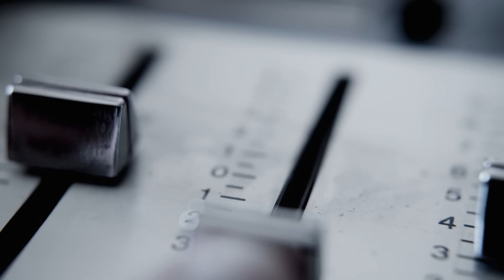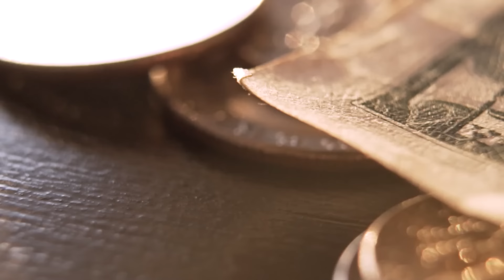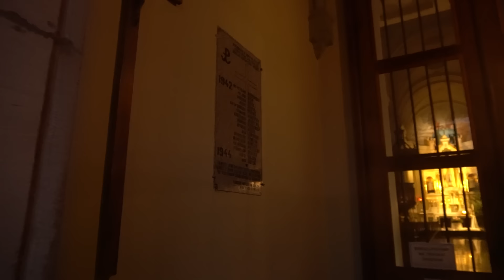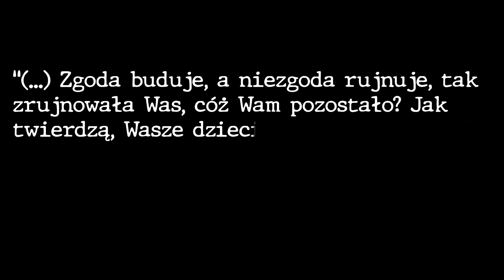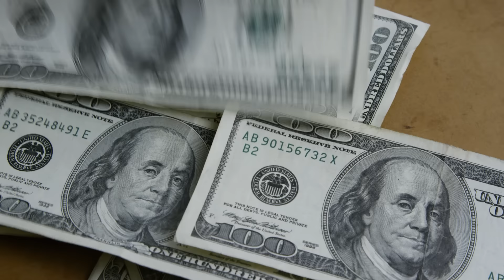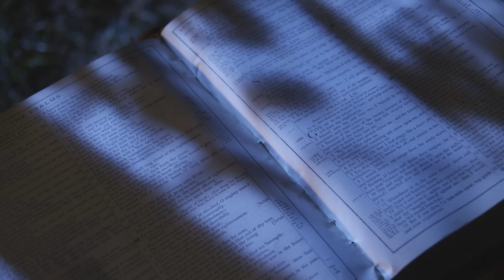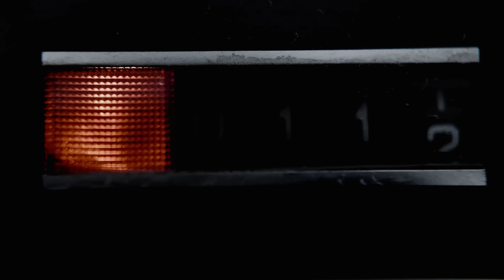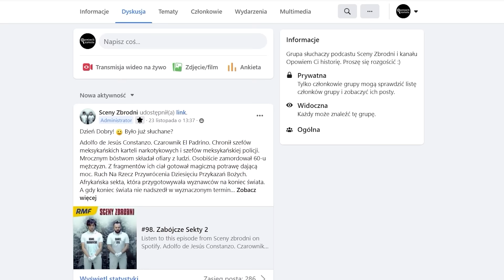SPRAWA POŁANIECKA | DOKUMENT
Sprawa połaniecka jest tak zdumiewająca, że do tej pory wraca z pytaniami, na które normalnemu człowiekowi brakuje odpowiedzi. W tym materiale wracamy do Wigilii 1976 roku.

Autor: Kamil Barnowski
Opracowanie: Paulina Drożdż
Gościnnie: Marcin Myszka